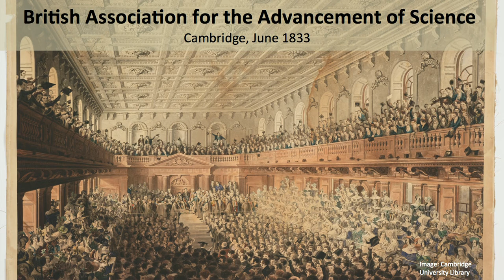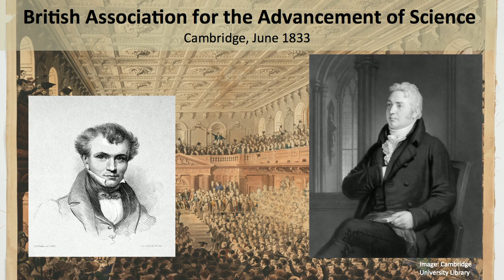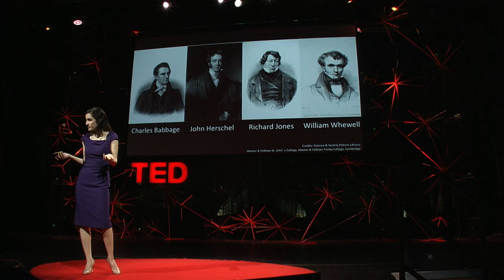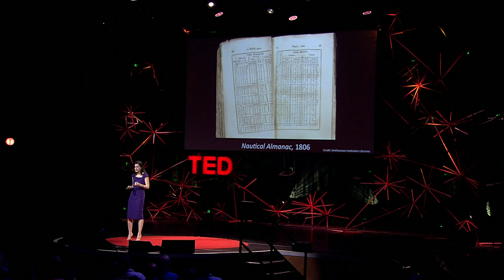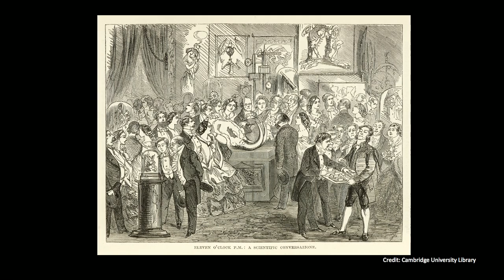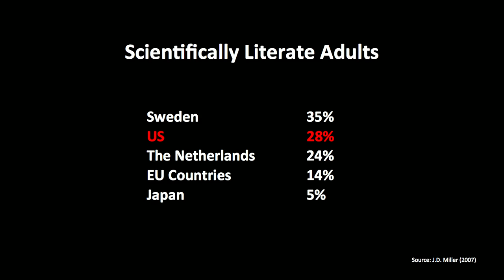Laura Snyder: The Philosophical Breakfast Club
In 1812, four men at Cambridge University met for breakfast. What began as an impassioned meal grew into a new scientific revolution, in which these men -- who called themselves "natural philosophers" until they later coined "scientist" -- introduced four major principles into scientific inquiry. Historian and philosopher Laura Snyder tells their intriguing story.